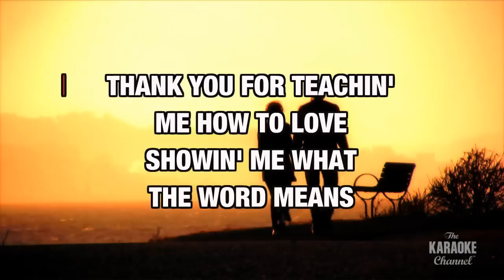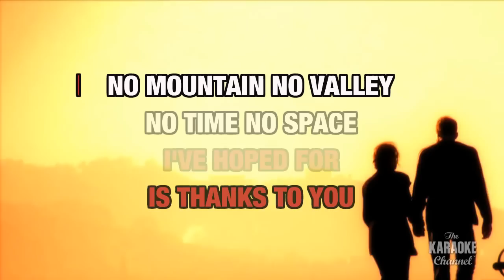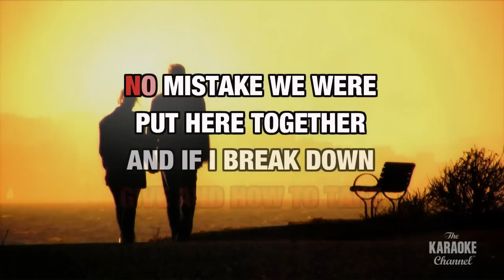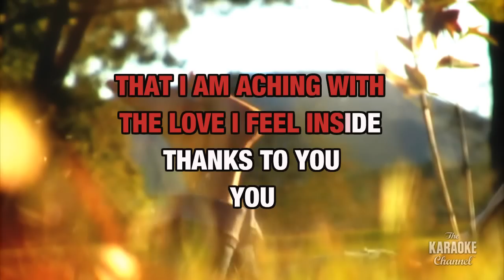Thanks To You : Tyler Collins | Karaoke with Lyrics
Sing Thanks To You : Tyler Collins wherever you go with the Stingray Karaoke mobile app.

Or build your own personal karaoke library by downloading an MP4 of Thanks To You : Tyler Collins from the Karaoke Store